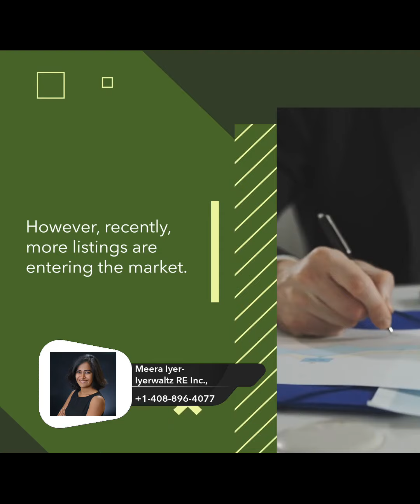Southern California: Record Highs, but a Glimpse of Relief?